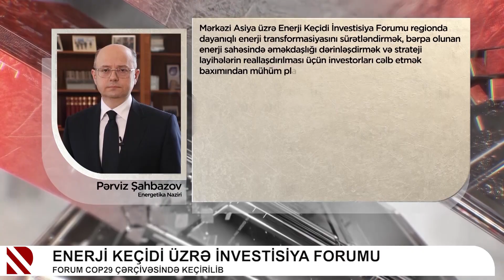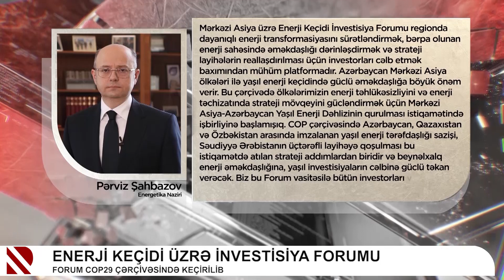Enerji keçidi üzrə investisiya forumu - Forum COP29 çərçivəsində keçirilib